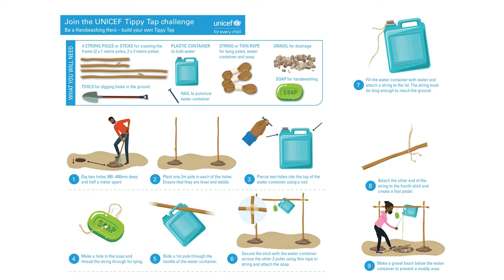The Tippy Tap Challenge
Washing hands with soap and water is one of the best ways to protect against COVID-19. But in South Africa, many communities don't have access to handwashing facilities.

UNICEF is working with World Vision to empower communities to improve access to handwashing in vulnerable communities through a Water, Sanitation and Hygiene (WASH) programme and innovations like the Tippy Tap Challenge.